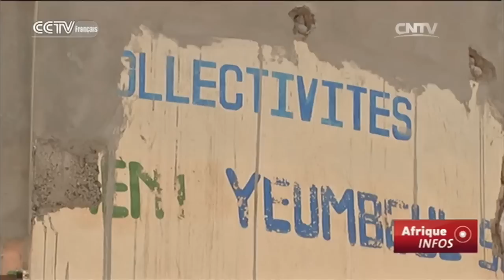Une jeune Sénégalaise est condamnée à mort